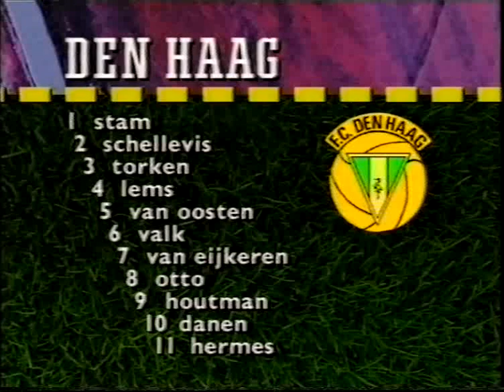1992-04-26 ADO Den Haag - Roda JC 5-3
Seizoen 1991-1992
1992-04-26 ADO Den Haag - Roda JC 5-3